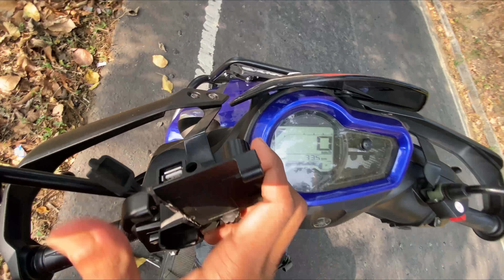Yamaha Ray ZR 125cc Finally Modification Ho Hi Gayi 🔥🔥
आप सभी को सुआगत 🙏है हमारे छोटे से YOUTUBE CHANNEL पे  सो दोस्तों आज का video कैसा लगा Comments ज़रूर कीजिएगा ❤️

2023 ka First Video :- 👇🏻

Naya Saal Ka Surwat Bhagwan Ke Mandir Se Kiya | New Year Vlog 2023 🔥

Rohit Roy
Sarita Das
FROM (SILIGURI) WEST BENGAL